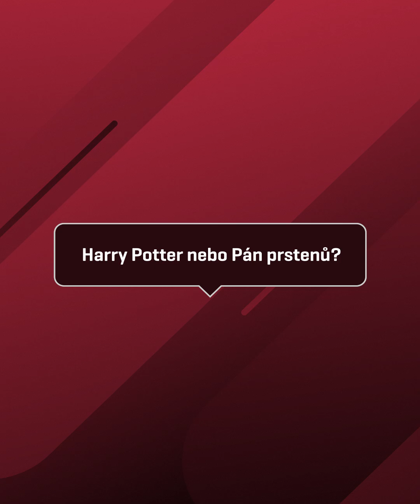Poznej svůj tým - Alchemistr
Taky letos jsme trochu podusili závodníky při našem předsezónním natáčení! 🔥 Co na sebe prozradili jezdci Alchemistr David Urbančík a Dominik Tofel? 🤔